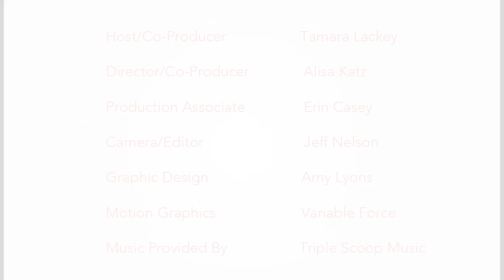reDefine Ep10:1 Hubert Davis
Tamara sits down with ESPN College Basketball Analyst Hubert Davis in the reDefine studio to discuss how he has created a high-profile career in which he works six months of the year - so that he can spend the remaining six months with his family.